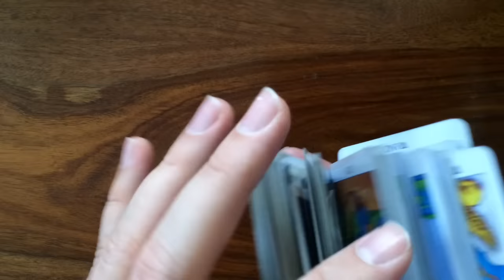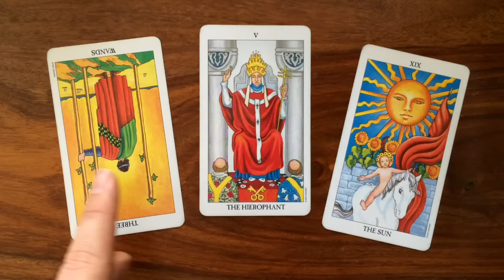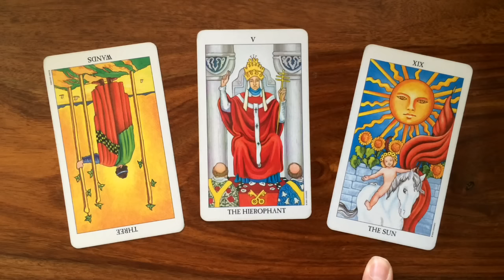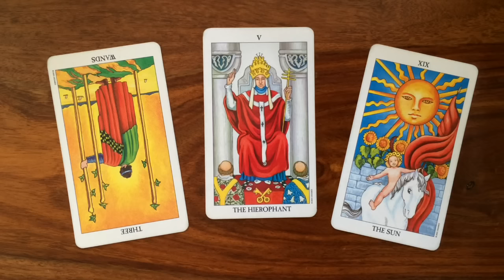Daily Tarot Reading for 16 November 2016 | Gregory Scott Tarot